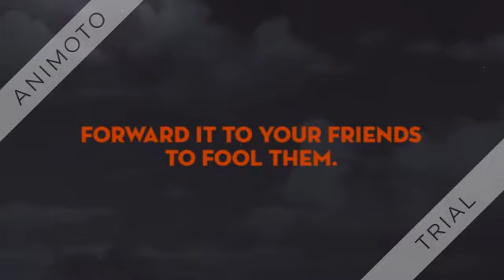Find Your crush name In 30 seconds.......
Made With Animoto Free Video Making Website